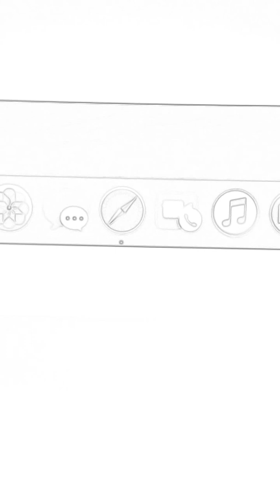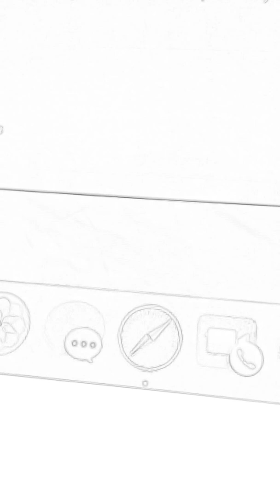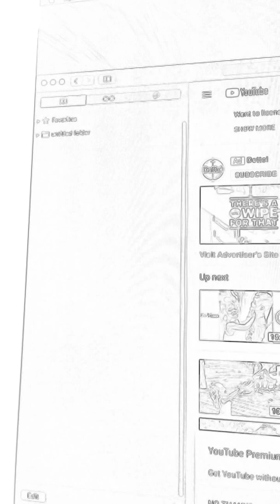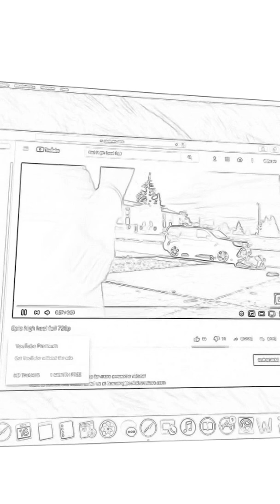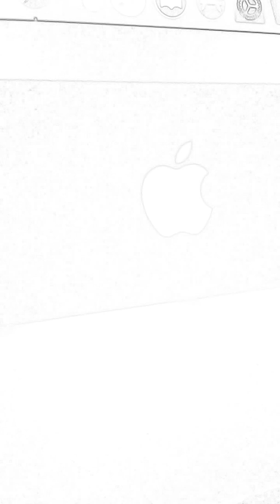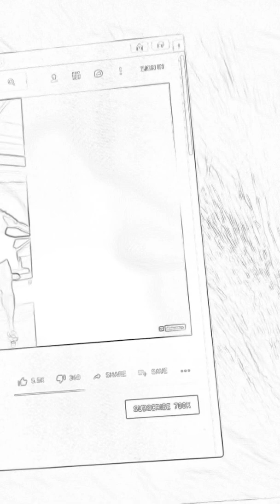25 February 2019